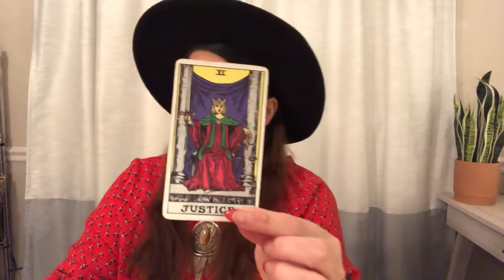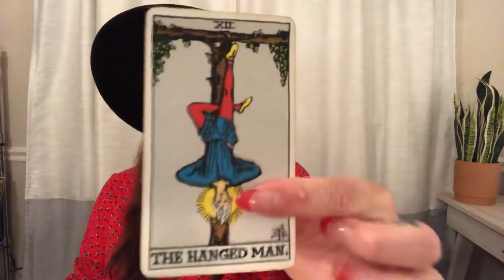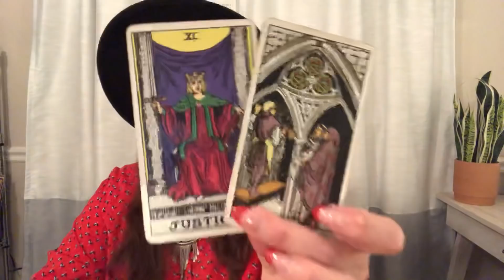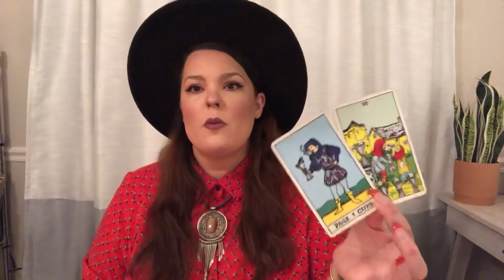SCORPIO- MAY- OUT with the OLD/ IN with the NEW! ❤️❤️